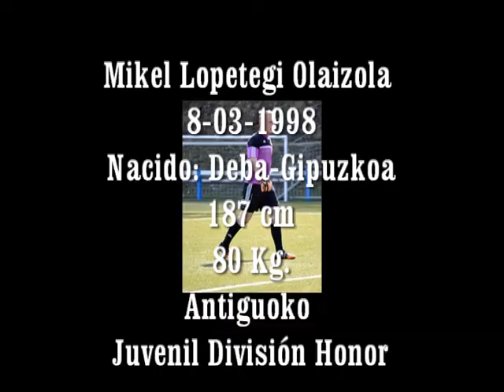Video Mikel Lopetegi Marzo 2017